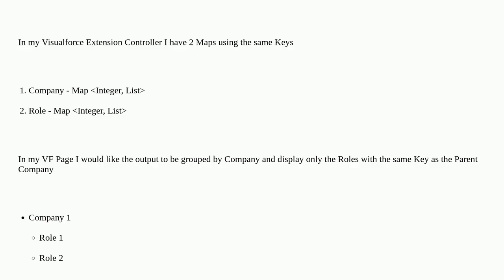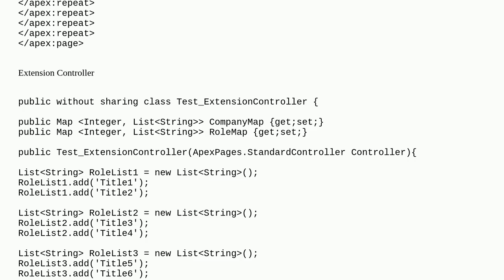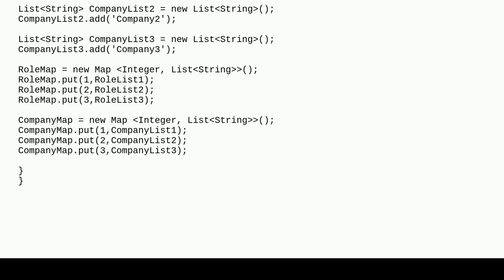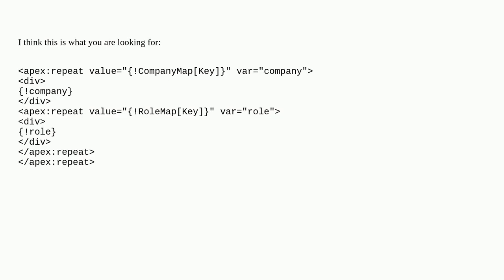Visualforce Map Render if Keys Match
A special thanks goes out to the community

  controller-extension visualforce map